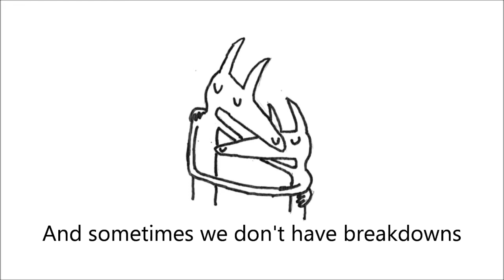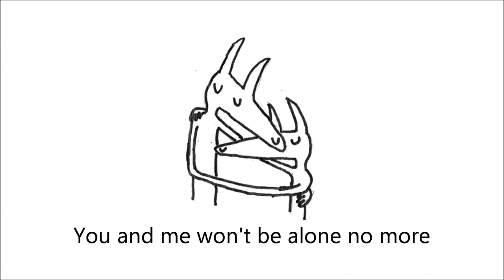Sober to death - Car Seat Headrest (Karaoke)